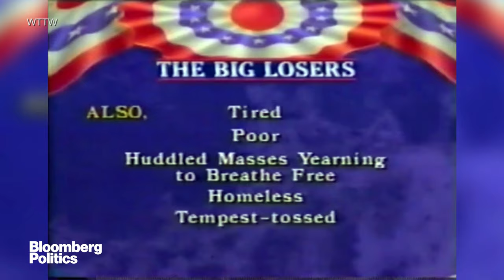A Video Tribute to John McLaughlin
Aug. 16 -- John McLaughlin, the U.S. talk-show host whose rowdy panel discussions on political issues entertained television viewers for more than 30 years, died Tuesday. He was 89.